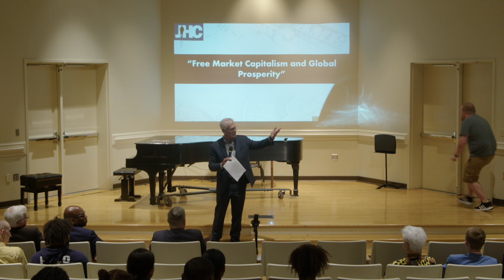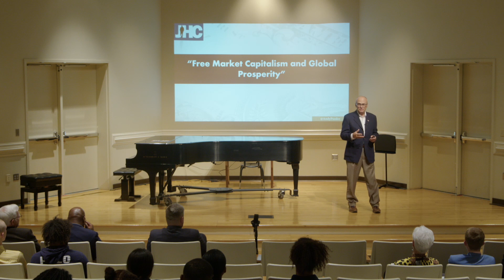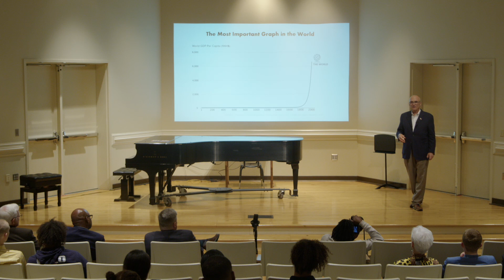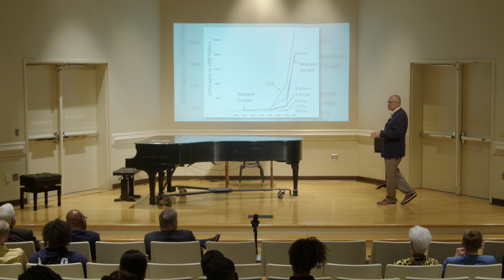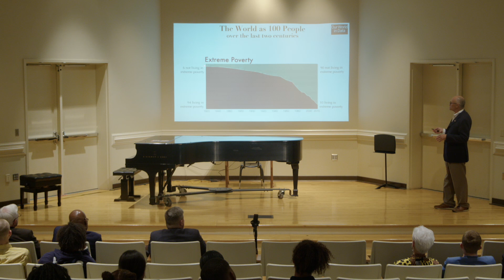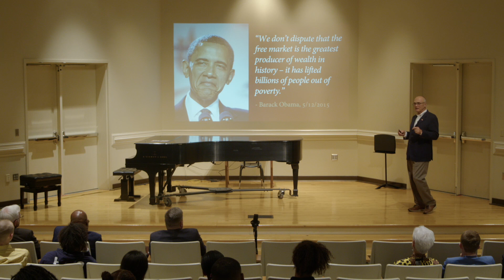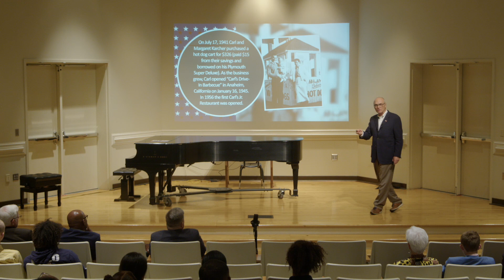Free Market Capitalism & Global Prosperity | Andrew Puzder, October 6, 2022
The Albert and Christine Hendley Leadership Series
Andrew Puzder, October 6, 2022

Andrew Puzder is the former CEO of CKE Restaurants (Carl's Jr. and Hardee's), a former U.S. Secretary of Labor nominee, and television commentator. As an ex-CEO in the restaurant industry, Puzder knows how important the profit motive is to America's ultimate prosperity. In this lecture Puzder shares how America's exceptional capitalist spirit can help lift everyone to success.